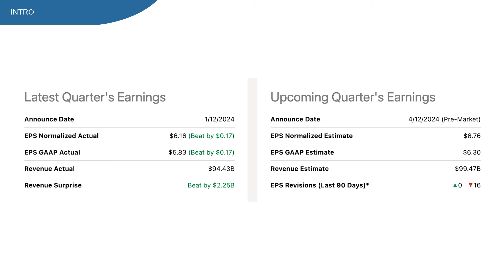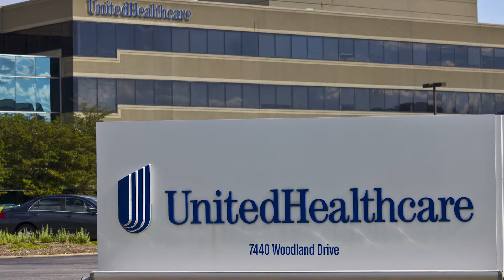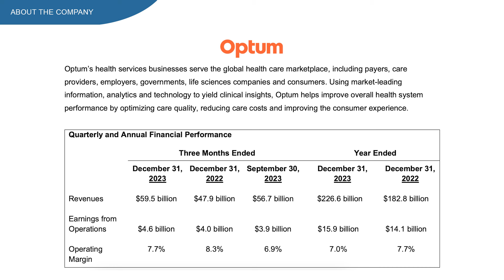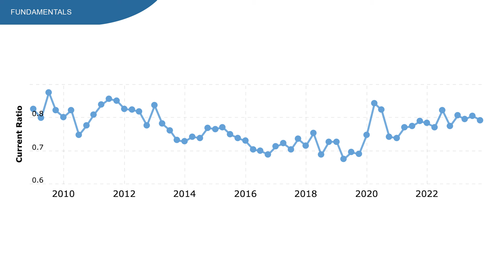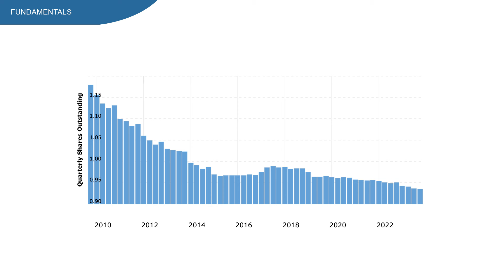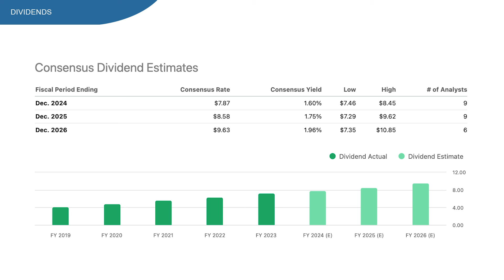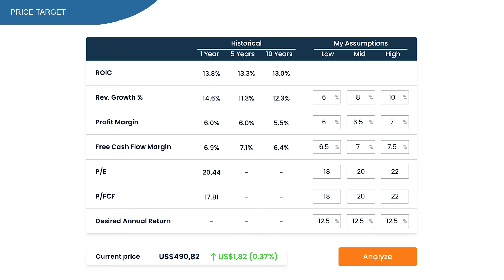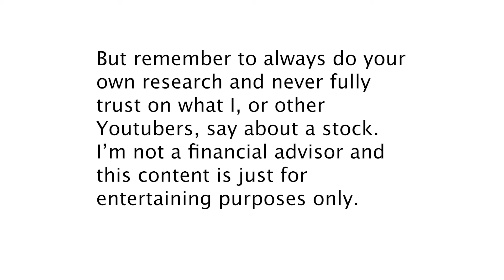UNH STOCK - WHY I KEEP BUYING UNITED HEALTH STOCK | UNH STOCK ANALYIS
UnitedHealth Group stock, ticker symbol UNH.

This stock is down 9% on the year to date chart. Underperforming the SP500. And it has been a bumpy ride so far for UNH stock.

UNH presented quarterly earnings and full year results where they beat on both the EPS and revenue by a decent margin. But for the upcoming earnings, all analyst expect a miss.

And people love UNH stock because of multiple reasons, one of the main thing being the dividend, and I understand why with dividend yield at 1.5% which is a decent number, and look at that 5 year growth rate of 16%.

If we look at the past 5 years, we see that UNH easily outperforms the SP500 by roughly 15%. This is including dividends.

So could this be the perfect time to buy UNH stock?

Well by the end of the video I’ll give you my three price targets. And more importantly, which price target is the most justified in my opinion.

What does UNH do?
UnitedHealth Group is one of the largest private health insurers, providing medical benefits to about 53 million members globally, including 5 million outside the States.

As a leader in employer-sponsored, self-directed, and government-backed insurance plans, UnitedHealth has obtained massive scale in managed care.

In this video:
00:00 - UNH Stock
01:26 - UNH Earnings
04:03 - UNH Fundamentals
07:00 - UNH Dividends
08:33 - UNH Returns
09:49 - UNH Price target
11:21 - Conclusion